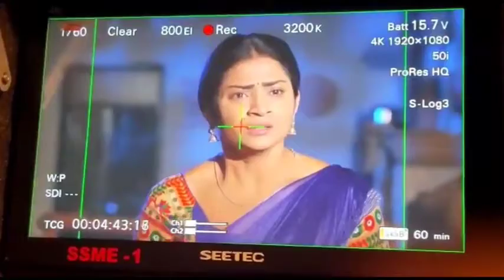devatha serial making video